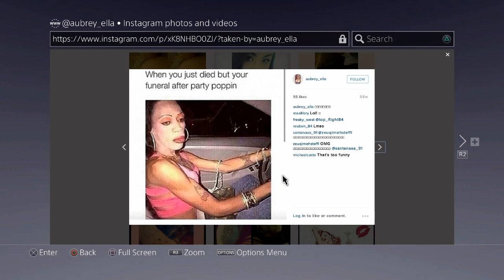Another compilation Another one